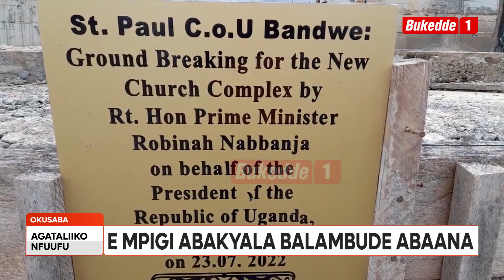Agataliikonfuufu MUSUSIZZA OKUDIBAGA EMIREMBE EGIBAWEEREDDWA Bp Enos Kagodo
Omulabirizi wobulabirizi bwe Mukono Bishop Enos Kitto Kagodo avumiridde abantu akozesa obubi emirembe egyibaweredwa Katonda nebatuka okukola ebintu ebitasana mu bantu. Ono okwogera bino abadde akyaliddeko obusumba bwe Kisowera ku kaniisa ya St Steven.